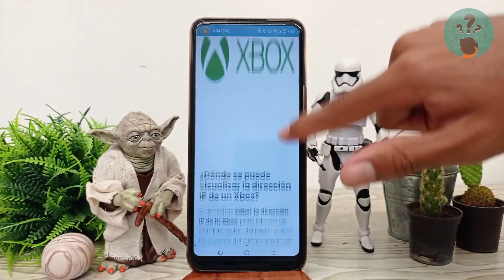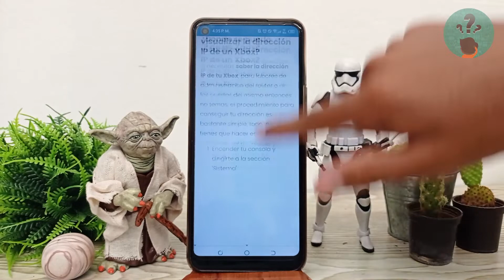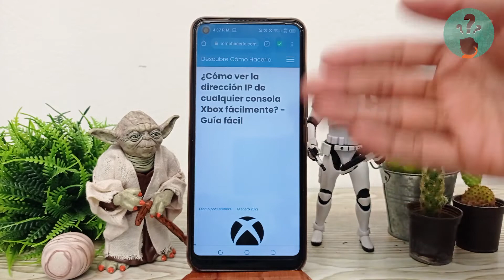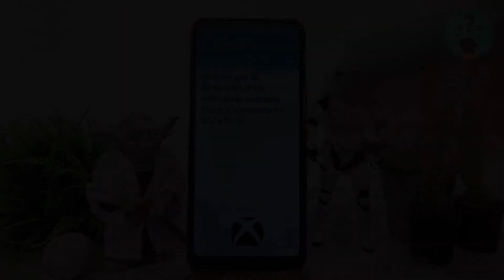¿Cómo ver la dirección IP de cualquier consola Xbox fácilmente? - Guía fácil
En este video descubre cómo ver la dirección IP de cualquier consola Xbox fácilmente. En el Canal Descubre Cómo Hacerlo encontrarás el mejor contenido. ¡No te lo puedes perder!